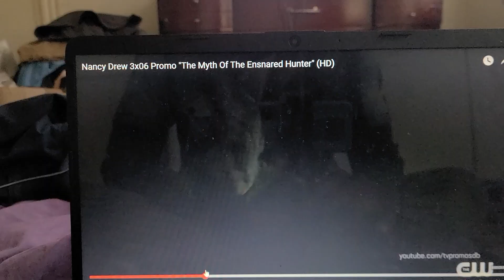NANCY DREW 3X6 TRAILERRR TRAILER MYTH OF ENSNARED HUNTER TRAILERRR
wat happens